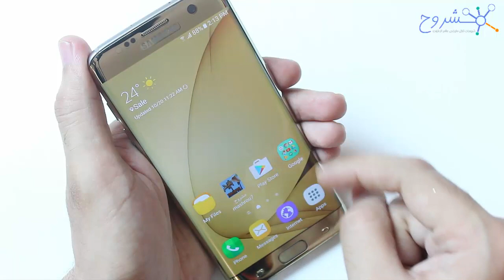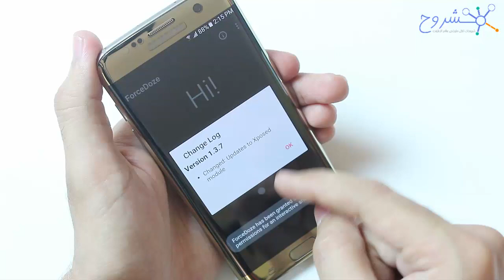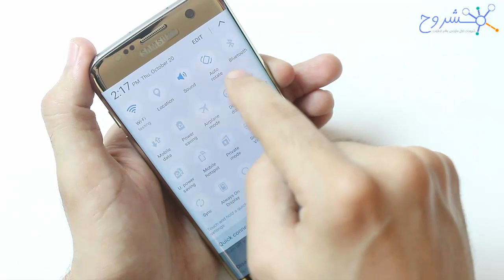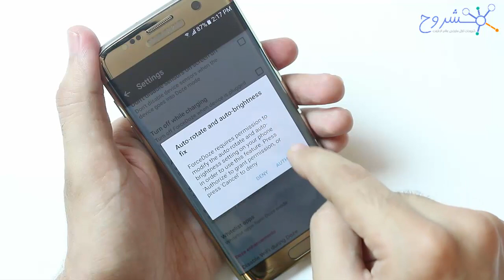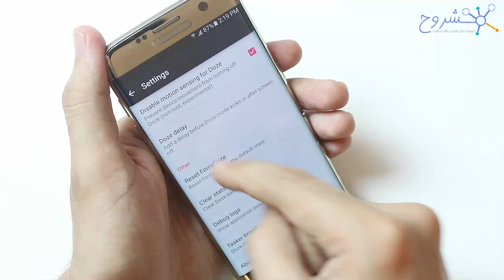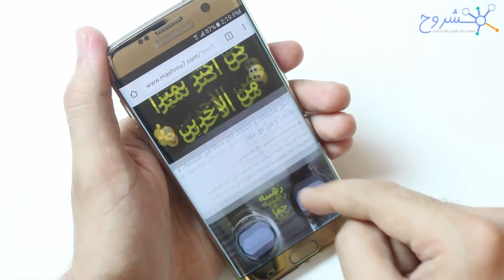في ثانية واحدة فقط هذا التطبيق يجعل بطارية هاتفك تدوم أطول بكثييييير👍 تطبيق رهيب انصح به بشدة روت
موقع مشروح